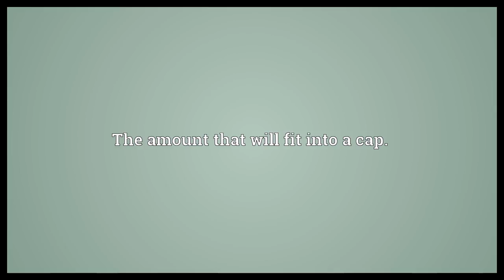Capful Meaning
Video shows what capful means. The amount that will fit into a cap.. A light puff of wind..  Capful Meaning. How to pronounce, definition audio dictionary. How to say capful. Powered by MaryTTS, Wiktionary